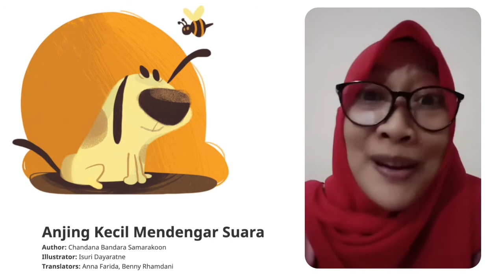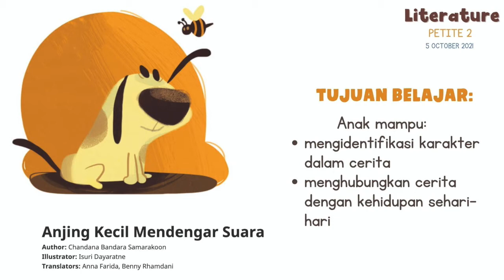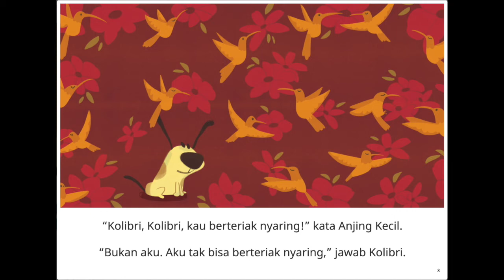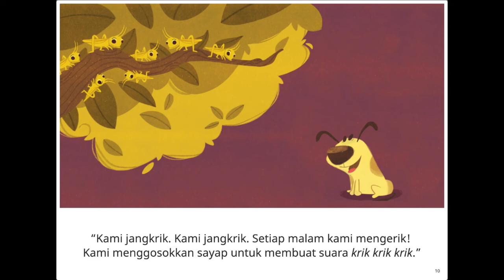[PETITE 2] Literature - Anjing Kecil Mendengar Suara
Cerita Anjing Kecil Mendengarkan Suara
Pengarang : Chandana Bandara Samarakoon
Ilustrator : Isuri Dayaratne
Penerjemah : Benny Rhamdani and Anna Farida